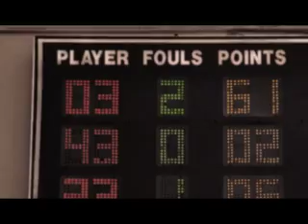Its Not About The Shoes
Its not about the shoes...its about what you do in them.  This commercial unveils the new Jordan Brand's new campaign; "Become Legendary", and features Team Jordan athletes Carmelo Anthony, Derek Jeter, Chris Paul, Ray Allen, Terrell Owens, Marvin Harrison, Rip Hamilton, Joe Johnson and Andre Ward.